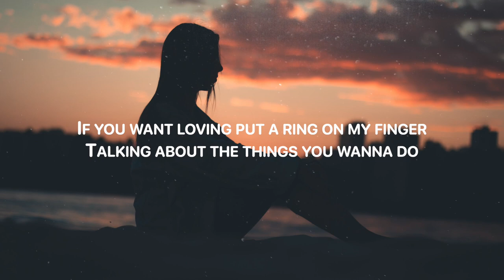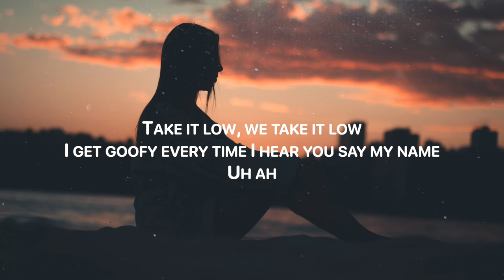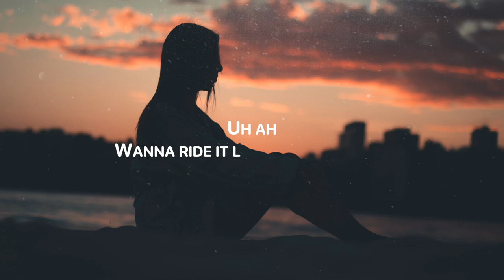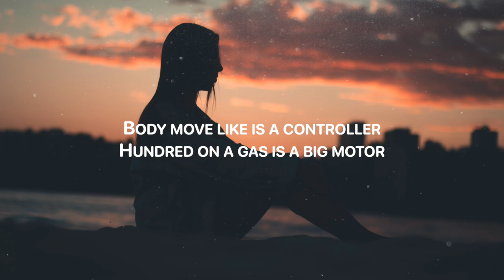MishCatt - Goofy [Lyrics]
Genre: Pop

​Lyrics:

[Chorus]
Uh-ah, wanna ride it like a Range Rover
Losing your mind, losing composure
Take it low, we take it low
I get goofy every time I hear you say my name, uh-ah

[Verse 1]
I'm running in circles
I'm running all around you
This love is internal
Oh yeah yeah
Oh yeah yeah, eh
Got me jumping them hurdles
Only do it for you
One kiss I'm maternal

[Pre-Chorus]
If you want loving put a ring on my finger
Talking about the things you wanna do
You intended
Saying you wanna get loose
All of my body on you

[Chorus]
I get goofy every time I hear you say my name
Uh-ah, body move like is a controller
Hundred on a gas is a big motor
Uh-ah, motor
[Verse 2]
We don't need no rehearsal
Yeah we do it one time, yeah
Love it how you're so verbal

[Chorus]
Uh-ah, motor
[Bridge]
Quiero, muero
Súbeme hasta el cielo
Lento en fuego
Love when you say my name
Quiero, muero

[Chorus]
Body move like is a controller

We try to help promote their music and their social networks.